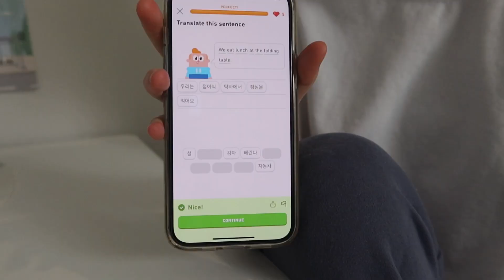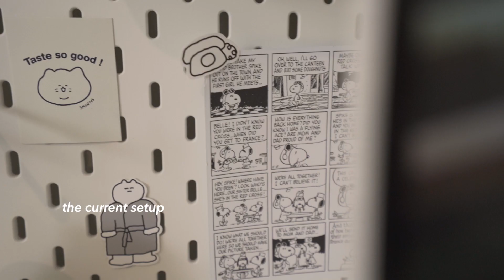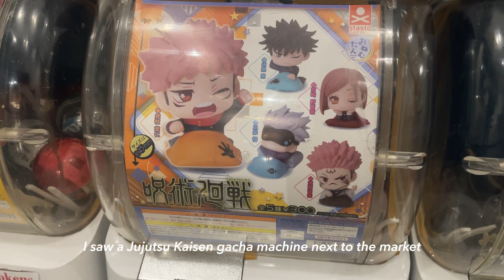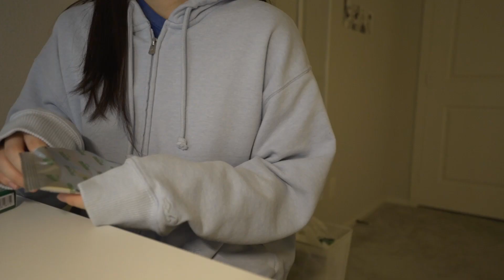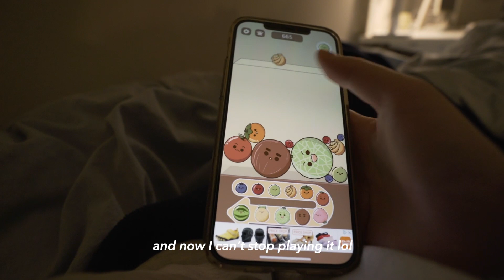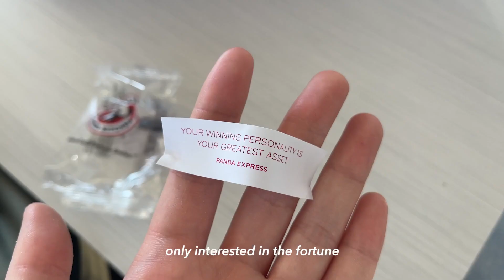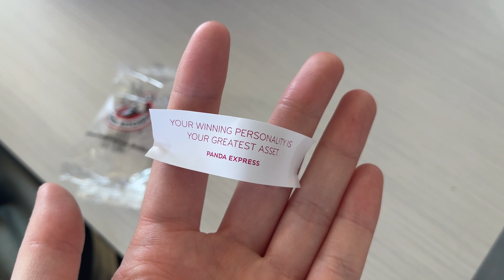days in my life ☁️ sleepover w/friends, cooking, chill days, aesthetic vlog